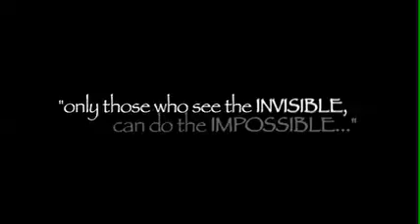Flipz Demo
Flipz's Demo reel of performances, jobs, shows and productions in the industry